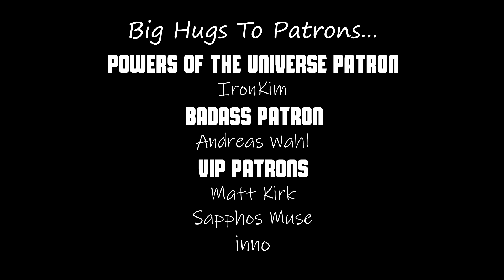Musician/Producer Reacts to "The Cloak" by LEPROUS